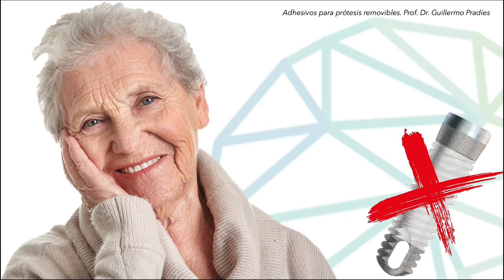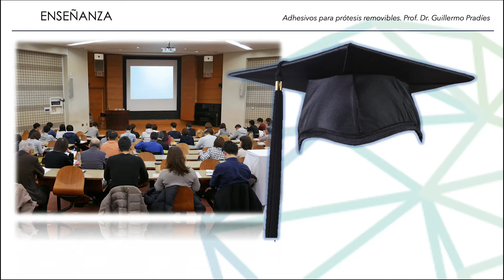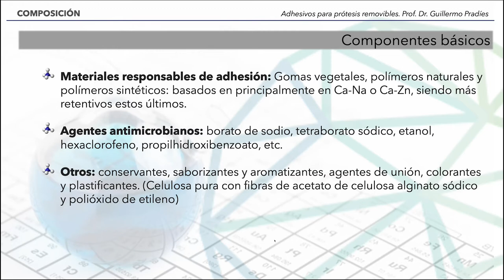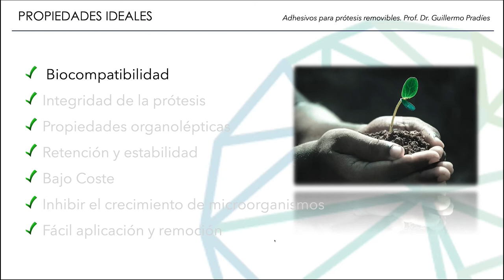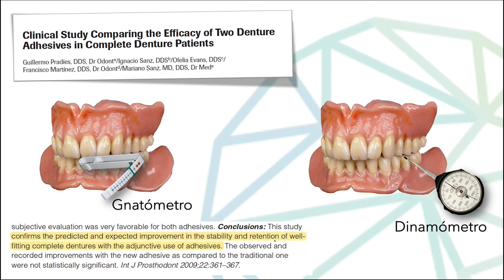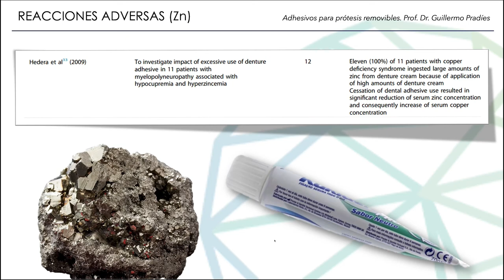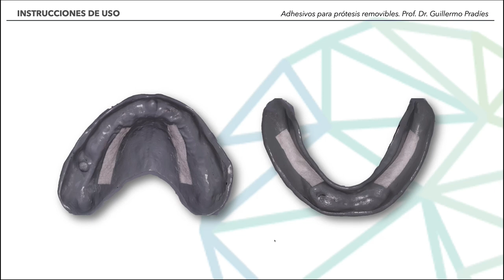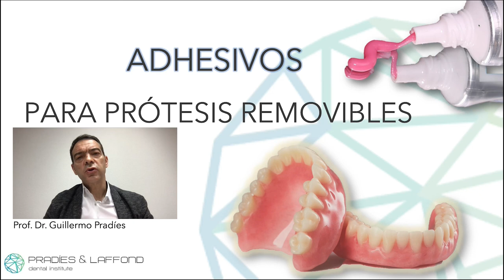Webinar Campaña Salud Oral y Mayores | Adhesivos en prótesis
Impartido por el Dr. Guillermo Pradíes.